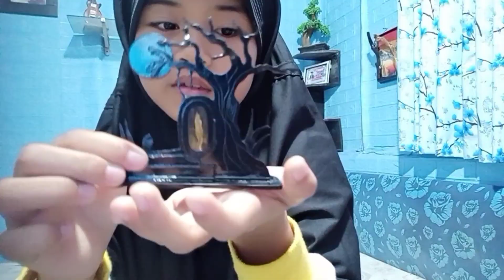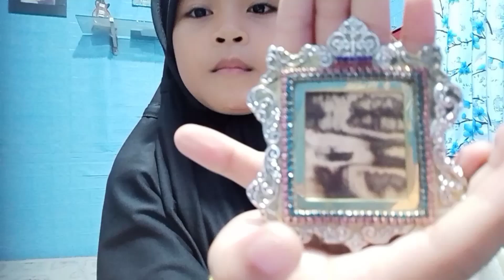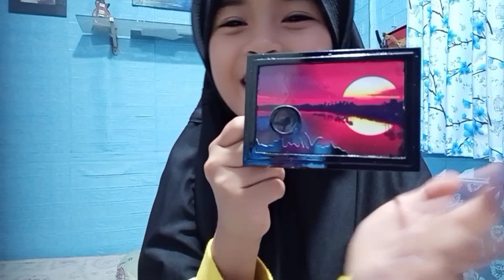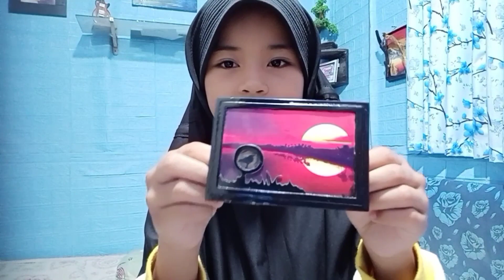VIRAL......⁉️JOKI CILIK INI REVIEW BATU KONTES...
batu material fosil dengan ring hand Made
.FOSIL BENDA
.FOSIL UMBI ,BUAH, SAYURAN
.FOSIL SOSOK MISTIS
.FOSIL POTRET HADAP SAMPING
.FOSIL LUKISAN ALAM
.FOSIL TEMATIK
.FOSIL SILUET HEWAN
.FOSIL BANGUNAN
.FOSIL HEWAN
.FOSIL KEPALA HEWAN
.FOSIL TUMBUHAN